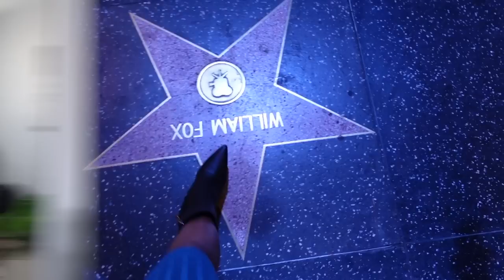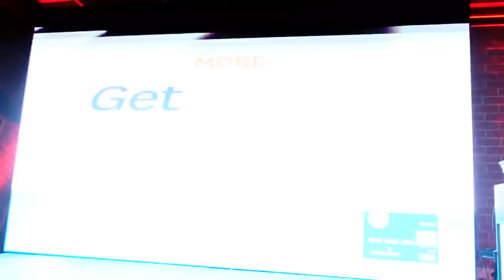BET SHOW PREMIERE PARTY, RED CARPET WITH CAST + DATING IN A BIG CITY GIRL CHAT | VLOG IN LOS ANGELES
WHAT'S UP GUYS! ► Come with me to LA for the season premiere party of a new BET dating show. "After Happily Ever After" wasn't the most ideal dating show I could have gone on but the twist is you never can predict the twist! I was immediately put into the hot seat. But is that really how it went down?  I'm a true hopeless romantic at heart. I was open to the possibilities of going on a dating show for love. Wouldn't you? But wait, these were my dating picks I was flown in for? Was my love domed from the start?

Have you watched AHEA on @BETNetworks
What are your thoughts about the show?

MY CAST
PETER GUNZ, AMINA BUDDAFLY, TARA WALLACE, JEREMY MEEKS, MELISSA MEEKS, NIKA THEVAGURU, SHAR JACKSON, GARY “G THANG” JOHNSON, “MIKE MIKE” PHILLIPS AND MORE JOIN “AFTER HAPPILY EVER AFTER” BET NEW DATING SERIES HOSTED BY BOW WOW